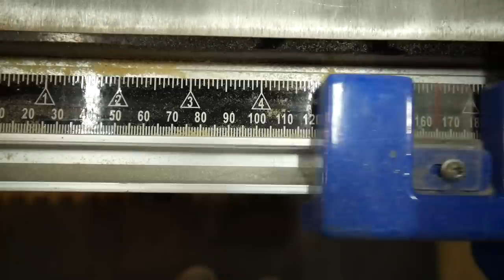Farmhouse Restoration | Entryway Shoe Storage & Closet | Ep.15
On this episode of our 100+ year old farmhouse restoration we built a much needed closet and bench with shoe storage for the entryway. We now have a place for all our shoes and stuff rather than all scattered around the house :) !